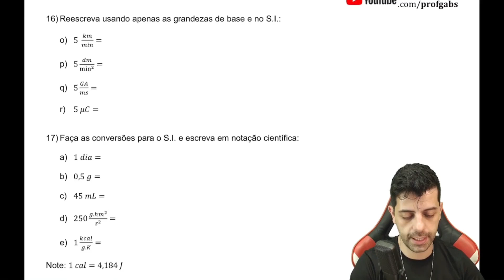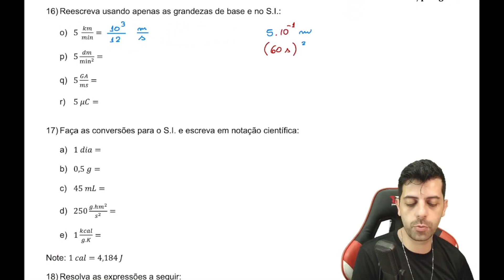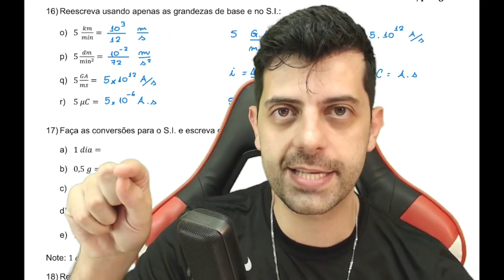Grandezas e o S.I. | Como funciona? | Prof. Gabs ✅